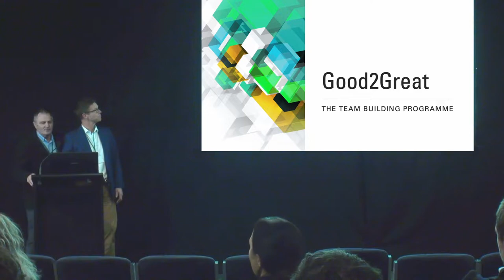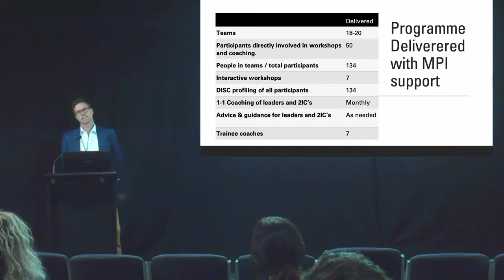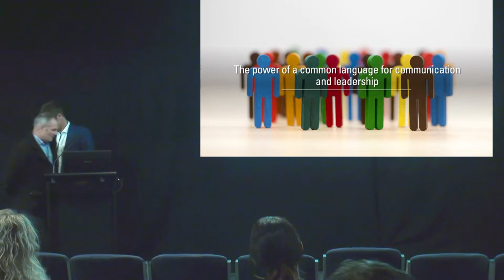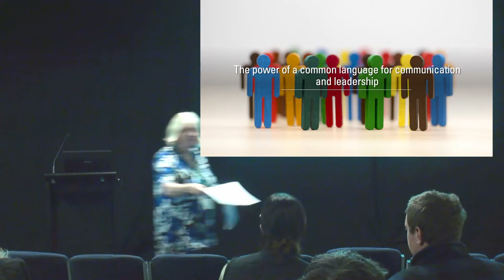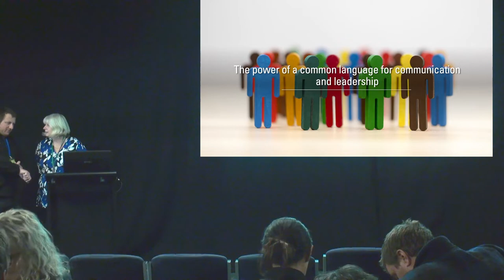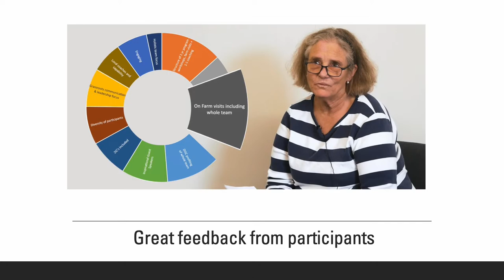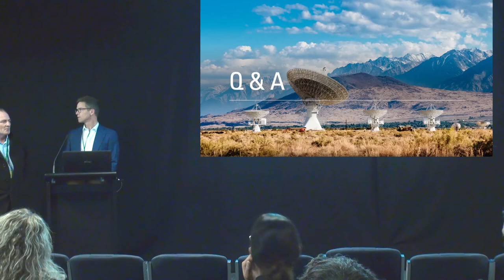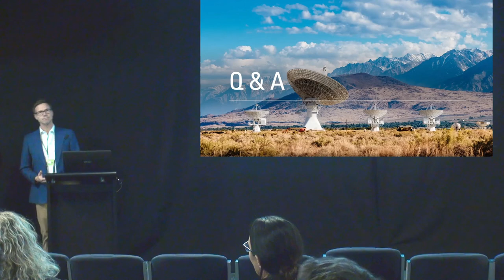AgInnovation 2022: Good 2 Great - Building and Empowering Teams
The Good to Great program was established as a small sector capability group funded by MPI as a pilot to grow sector capability, through growing ourselves and people in our businesses.
The pilot involved over 15 agricultural businesses involving business owners, managers, 2IC’s and for some sessions, the whole team. The focus of the group was about self-awareness, communication, and other soft skills that influence and impact our interactions with the people around us, day to day. This presentation will give attendees an update on some of the key learnings and reflections of the pilot.